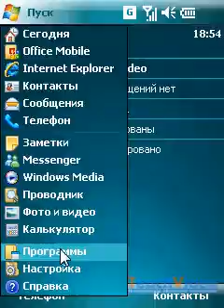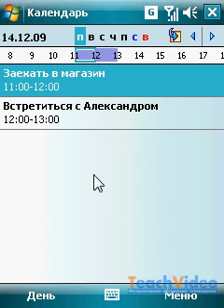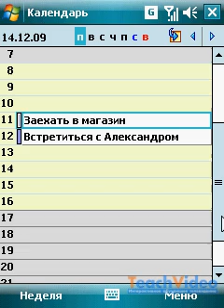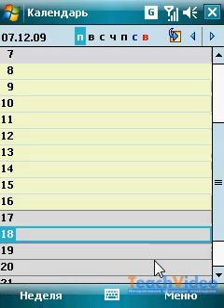«Календарь» в Windows Mobile 6.5 (7/10)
- тысячи обучающих роликов на нашем сайте бесплатно!     В этом уроке мы познакомимся со встроенным приложением «Календарь». Программа «Календарь» предназначена для составления расписания встреч и событий, а также для эффективного управления личным временем.